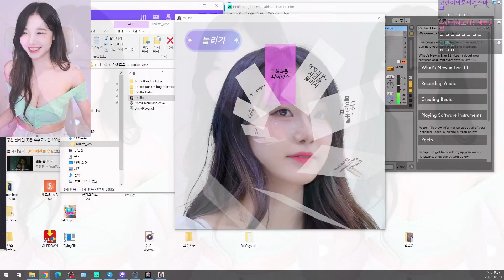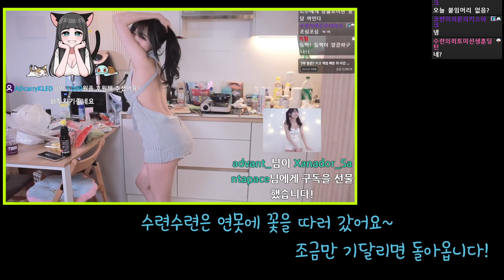soo 100 1